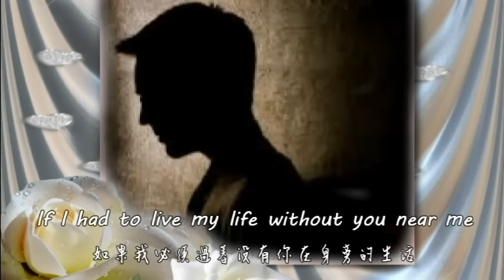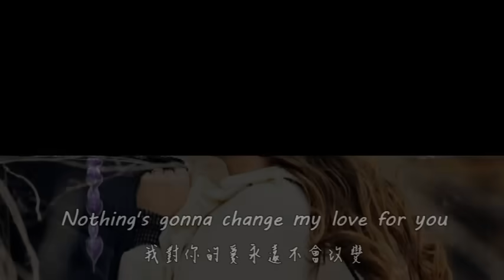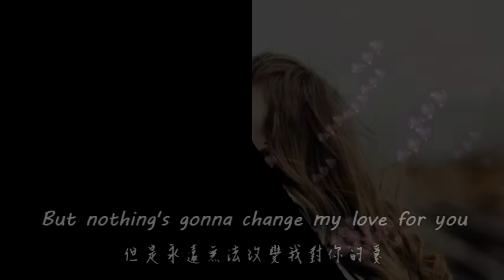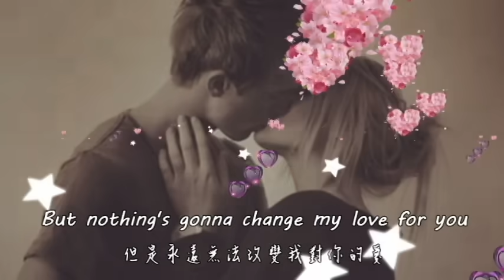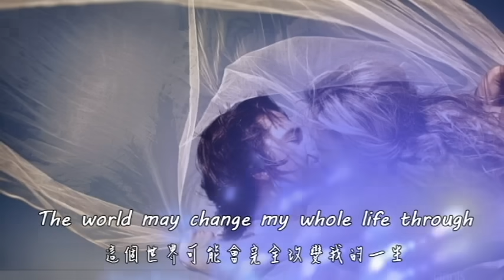Nothing's Gonna Change My Love for You 此情不渝 [經典抒情金曲] / George Benson [ 中英歌詞 ]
Artist: George Benson
Released: 1985